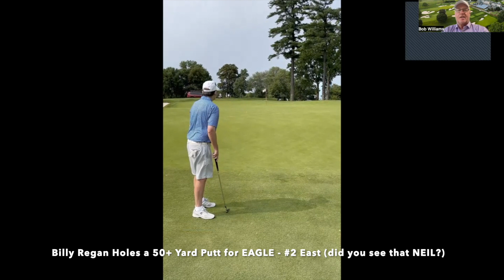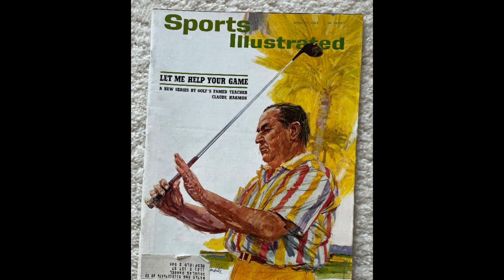Ep#69- GOLF Short Game Tips - Billy Regan, Steve Elkington, & Bobby Jones | Alternate Shots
Golf
Short Game Golf
PGA Tour
- Billy Regan on putting from 100 Yards Out - his brother Neil was comfy putting from 186 Yards away.
- Steve Elkington, Johnny Revolta & Bobby Jones on BUNKER Play
- Notice the 'nod' to the Greatest Short Game of All Time - Claude Harmon
Enjoy this highly informational & instructional short.